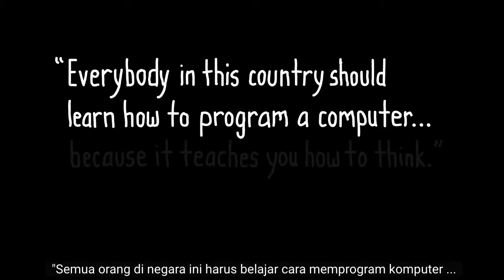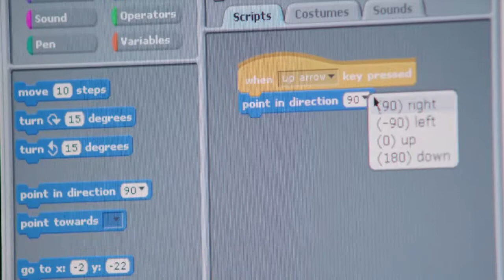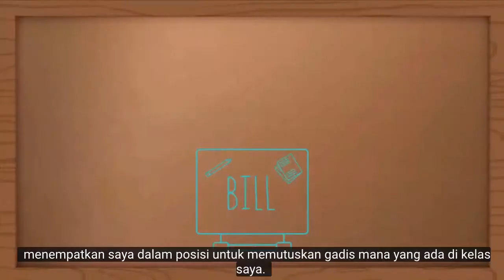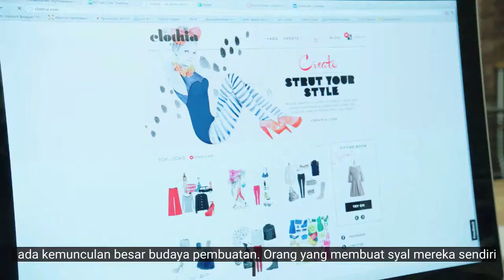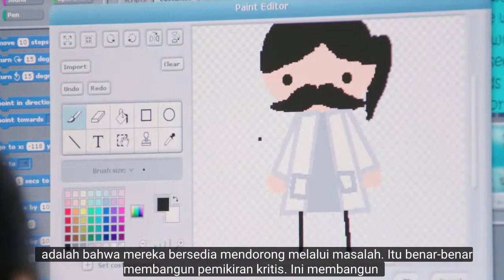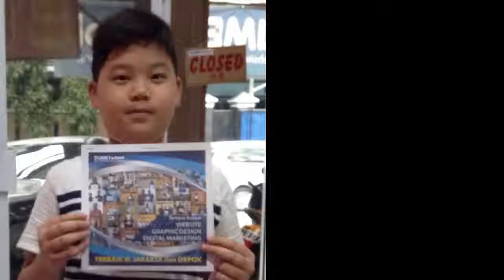Why Coding? - Kenapa Harus Bisa Coding? - Coding for Kids DUMET School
Video ini merupakan video dari code.org yang kami terjemahkan ke dalam Bahasa Indonesia agar mudah dipahami (subtitle Indonesia). Video ini menjelaskan tentang betapa menyenangkannya bisa paham bahasa pemrograman dan penjelasan mengenai "kenapa harus bisa coding"?

Tidak hanya untuk orang dewasa saja! Coding juga bisa dilakukan oleh anak-anak agar logika berpikirnya bisa berkembang menjadi lebih baik. Karena itulah, DUMET School bisa membantu anak-anak untuk belajar coding di Kursus Coding for Kids! Hasil akhirnya, anak-anak bisa membuat game sederhana yang tentunya dirancang dengan hasil pemikirannya sendiri. Menarik bukan?

Ayo gabung dengan DUMET School dan dapatkan semua keuggulannya :
1. Dapat Sertifikat DUMET School
2. Dapat Sertifikat Internasional Adobe
3. Dapat Sertifikat Internasional Google
4. Belajar Tanpa Ada Batasan Waktu
5. Konsultasi Gratis Selamanya
6. Jadwal Belajar yang Fleksibel
7. Dan banyak keunggulan lainnya